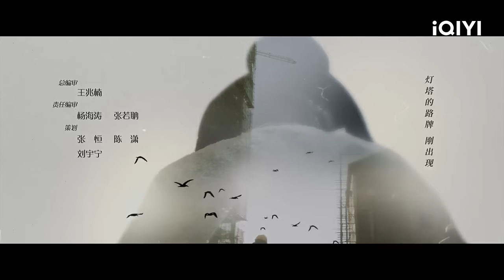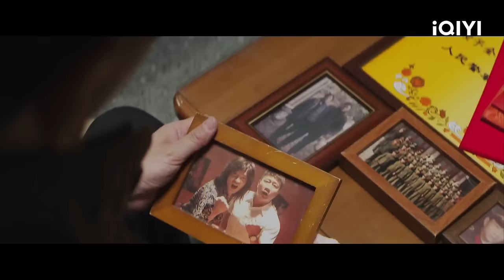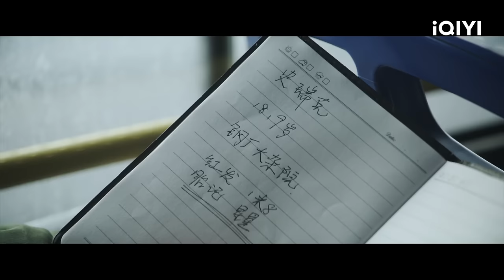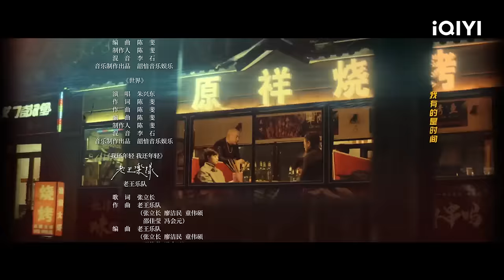【FULL】弟弟为姐姐报仇失手杀人 二十年牢狱结束后他该如何面对生活？ | 再见，那一天 See You Again 01 | 爱奇艺华语剧场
因姐姐被骚扰后不堪其辱，胡广来冲动之下前去寻仇，却意外失手杀了人，被判处无期徒刑。狱中生活暗淡无光，唯有自己的忘年交、社区民警全党愿的探望才能让胡广来感到被社会和家人抛弃后的温暖。全党愿始终对胡广来不离不弃，胡广来也因表现良好提前出狱，并被同为重刑释放犯的殡葬店老板娘梅湘看中收留。胡广来后结识问题少年武磊，为避免武磊重蹈自己的覆辙，走上了为武磊洗脱冤屈的求证之路。两人一起重拾自我，开启新的人生，全党愿践行了一生的信仰，最终在胡广来与武磊的身上得到了传承。